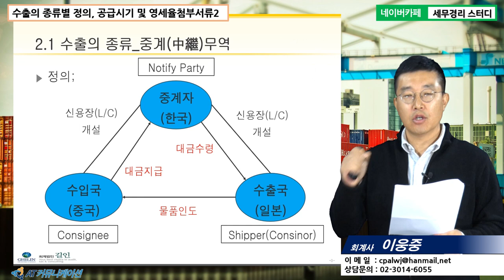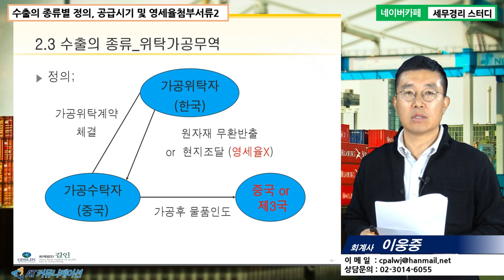[이웅중 회계사의 5분특강] 수출입 회계 및 세무 실무 - 수출의 종류별 정의, 공급시기 및 영세율첨부서류2(중계무역, 외국인도수출, 위탁가공무역)